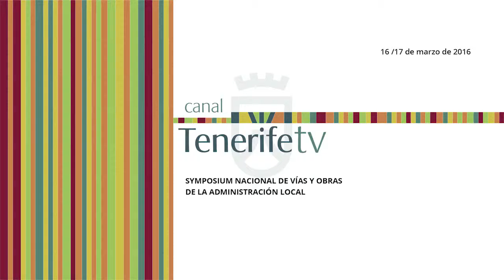23º Vyodeal Inauguración (16/03/2016)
16 de Marzo de 2016
23º Symposium Nacional de Vías y Obras de la Administración Local
Hotel Botánico (Puerto de la Cruz) Tenerife

Inauguración

Excma. Sra. Dña. Ornella Chacón Martel. Consejera de Obras Públicas y Transportes. Gobierno de Canarias.

Excmo. Sr. D. Carlos Enrique Alonso Rodríguez. Presidente. Cabildo Insular de Tenerife.

Exmo. Sr. D. Lope Domingo Afonso Hernández. Alcalde Presidente del Excmo. Ayuntamiento de Puerto de la Cruz.

Sr. D. Juan Francisco Lazcano Acedo. Presidente. Asociación Española de la Carretera.